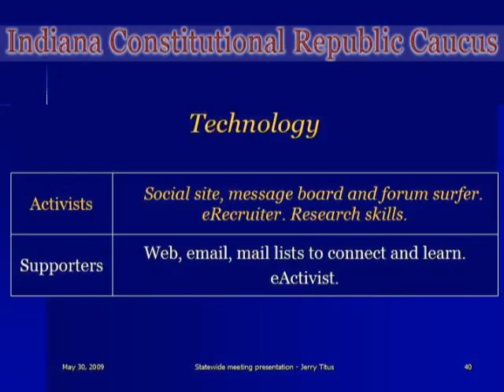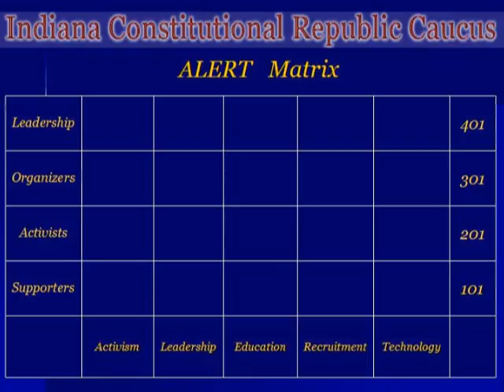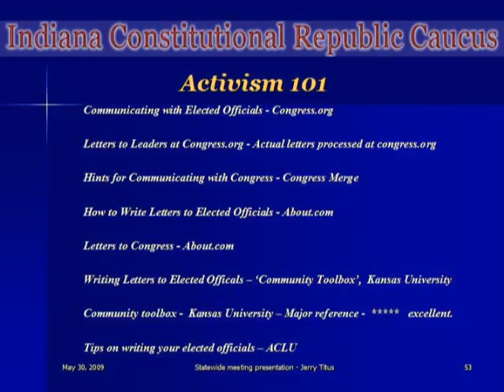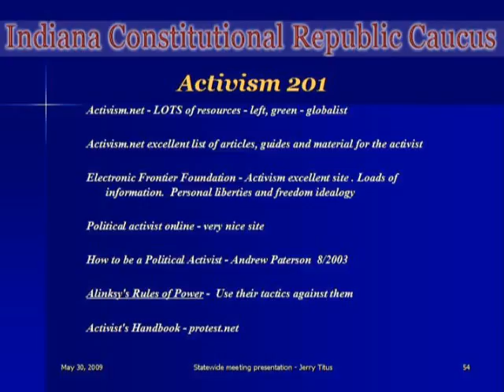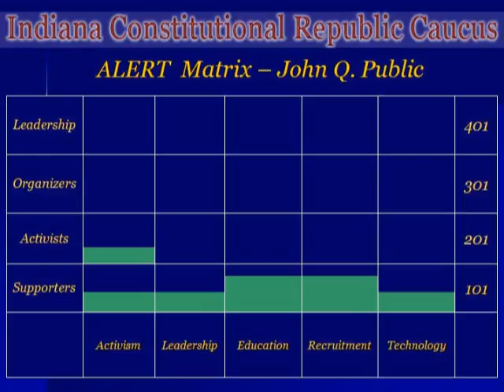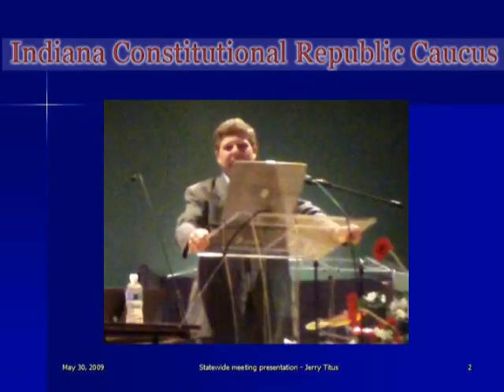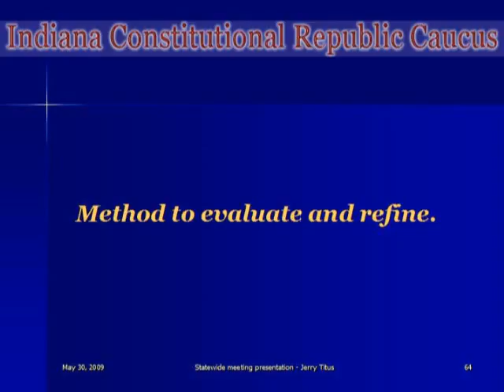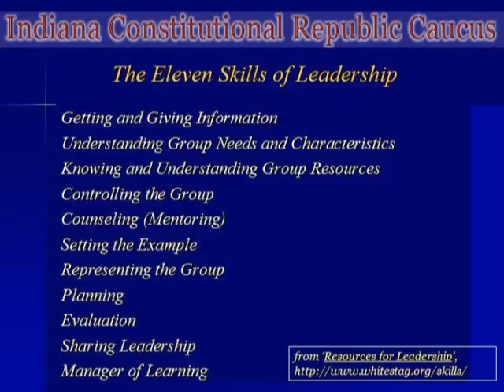Jerry Titus - ICRC Charter Meeting, 3 of 4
Jerry  Titus, Chair of Technology, discusses organization, skills development and strategies.